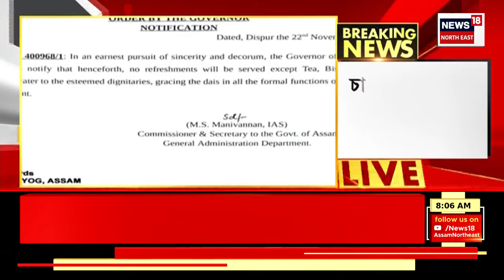GOOD MORNING 18 : APSC কেলেংকাৰীৰ তদন্ত অব্যাহত | Assam News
GOOD MORNING 18 | APSC কেলেংকাৰীত ৪ জনক নিলম্বন
0:00 Intro
11:37 চৰকাৰী অনুষ্ঠানত খাদ্য পৰিৱেশনক লৈ বিশেষ নিৰ্দেশনা